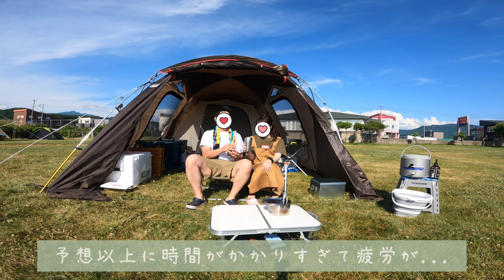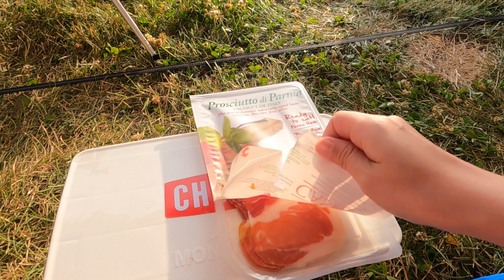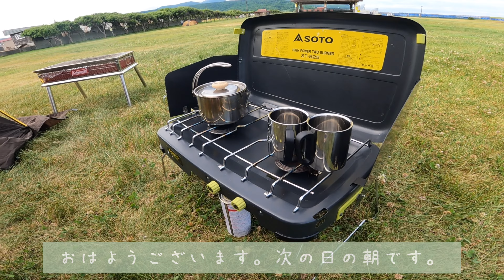【北海道キャンプ】浜益川下海浜公園キャンプ場 で2021年1回目のキャンプ！【夫婦キャンプ】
こんにちは。

2021年1回目のキャンプということで、
浜益川下海浜公園キャンプ場に行ってきました！

我らは現時点ではポンコツキャンパーですが、
いつかお洒落キャンパーになるのが夢です！(多分無理)